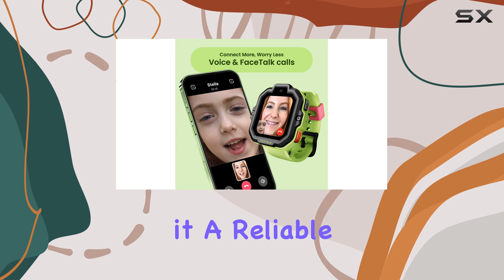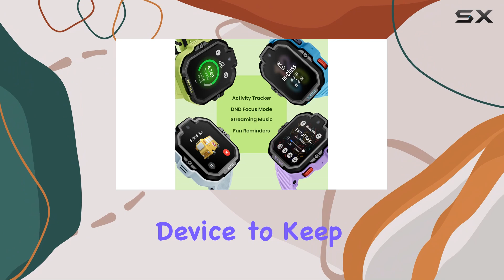TickTalk 5: The Ultimate Kid's Companion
0:00 Intro
0:07 Review

Things that we mentioned in this video:
TickTalk5 Cellular Kids Smart Watch : B0CRT4DZJ4